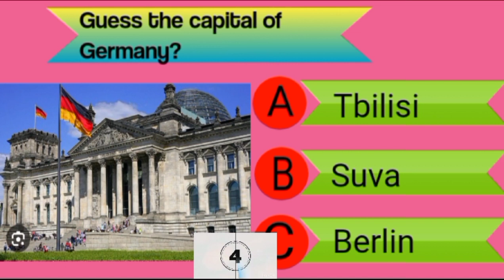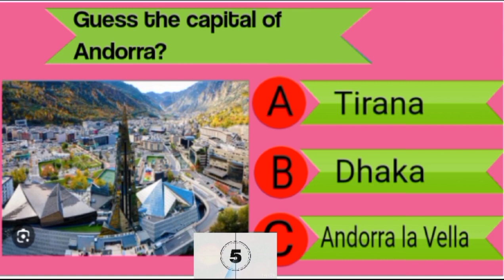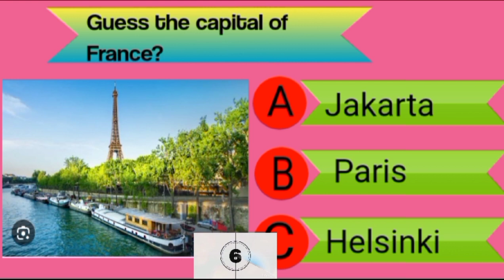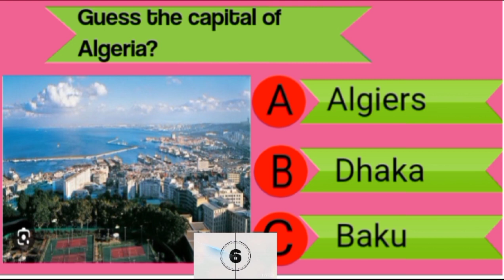Guess the capital of 50 country test your mind How you are smart 🤓 PPS /MTS